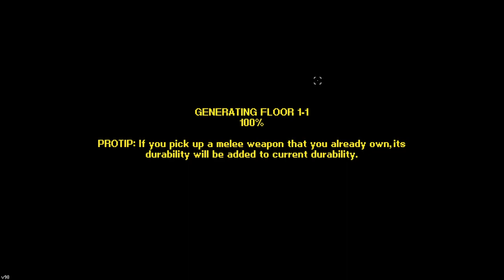SOR Thief Run (Quick Death)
Sub If You Enjoy